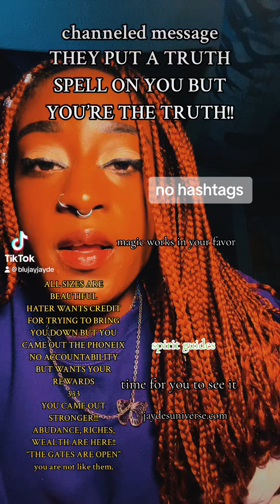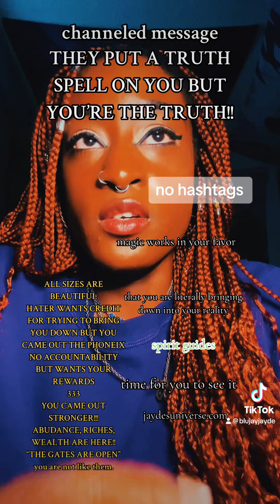THEY PUT A TRUTH SPELL ON YOU BUT YOU’RE THE TRUTH